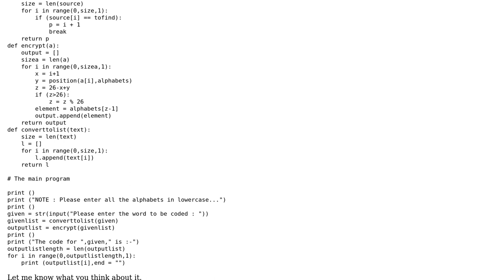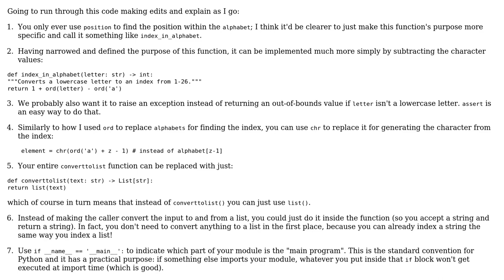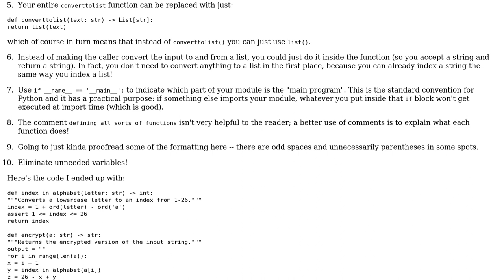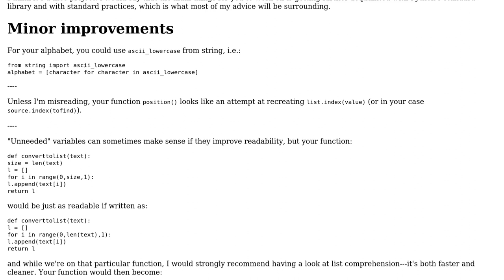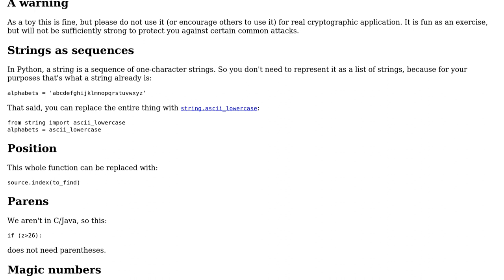Code Review: A simple encryption program using Python (3 Solutions!!)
Code Review: A simple encryption program using Python

With thanks & praise to God, and with thanks to the many people who have made this project possible! | Content (except music & images) licensed under CC BY-SA | Music | Images & others | With thanks to user theonlygusti user Samwise user Reinderien user Rajdeep Sindhu user ades and the Stack Exchange Network Trademarks are property of their respective owners. You are responsible for your own actions.